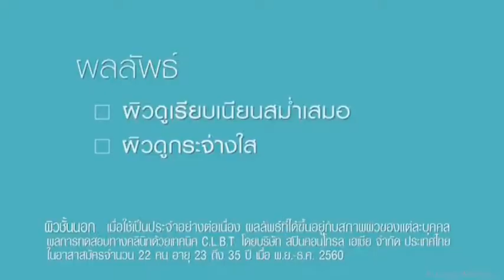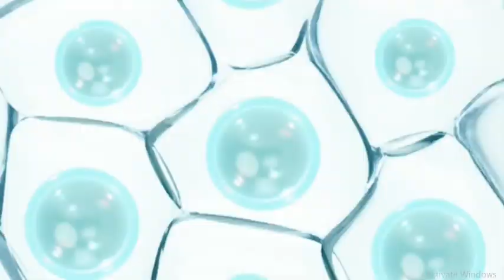โฆษณาไทย 2563 - 201